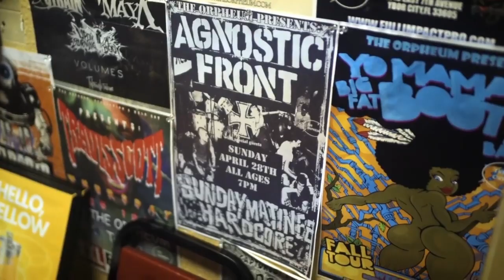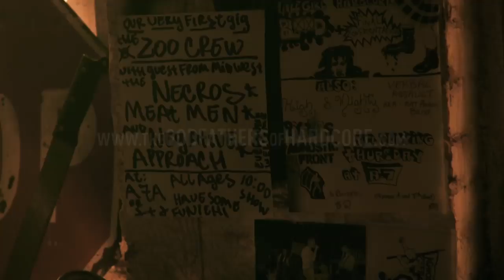The Godfathers Of Hardcore | Agnostic Front Documentary | Official Movie Trailer Premiere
UPROXX's "The Godfathers Of Hardcore" trailer shows the history of New York's Hardcore (NYHC) scene through the relationship of Agnostic Front founder Vinnie Stigma and singer Roger Miret. This Agnostic Front Doc was made by Ian McFarland To Find Out More Roger Miret and Vinnie Stigma are lynchpins of New York Hardcore (NYHC), and their band Agnostic Front played a key role in defining, shaping and establishing the sound and cultural code of conduct for the still-thriving movement. Unlike the dozens of bands that have come and gone, leaving their indelible footprint along the way, Agnostic Front are still going strong, 11 studio albums into their 30-plus year career. In a landscape of increasing apathy and complacency, the messages Agnostic Front presents are as relevant today as they were in the ‘80s when the band members were impoverished, scrappy and ambitious, often fighting for their very survival as well as the perseverance of their volatile but highly inspirational band. Roger and Vinnie remain the very embodiment of hardcore, representing endurance, perseverance, brotherhood, strength against oppression and the will to keep going, obstacles be damned. Agnostic Front exist on a level all their own. . a level of their own creation.